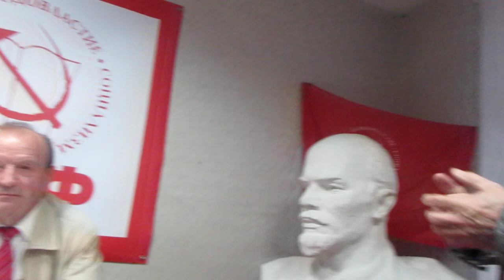Идеология Александра Ильина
Вторая часть встречи с кандидатом на Главу города самовыдвиженцем А. В. Ильиным и активистами КПРФ.
Александр Ильин, советник директора "КнААЗ" по безопасности, самовыдвиженец на должность Главы города юности, поддержанный Комсомольским-на-Амуре городским комитетом КПРФ, рассказывает коммунистам о себе, своей программе действий и отвечает на вопросы походу беседы.